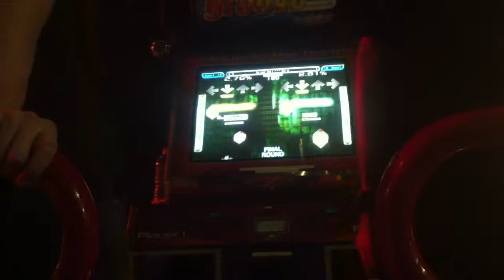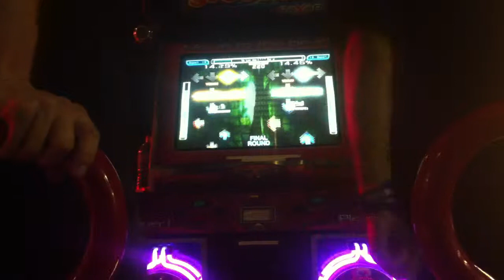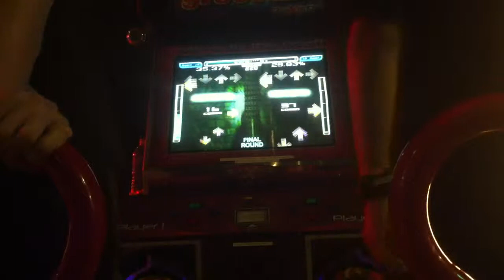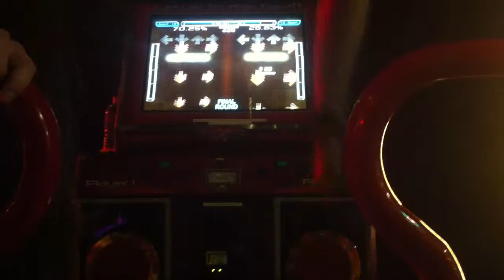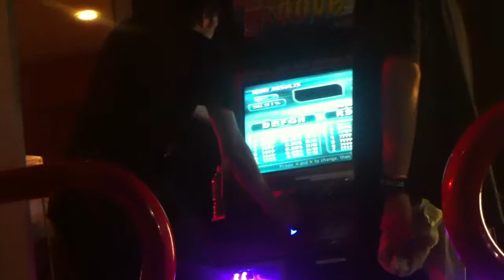ITG To luv me I *** for u (16) almost pass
Welp I'm getting closer, but that last run is realllyyyyy hard.

I'm getting this soon though, you'll see.